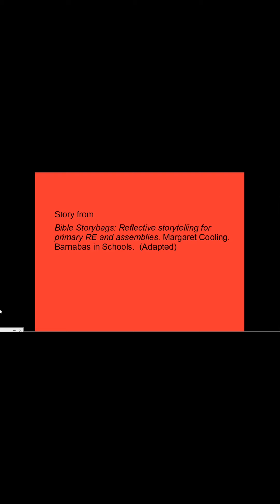2020 11 29 Advent Sunday School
Advent Sunday School story with Scruffy the dog